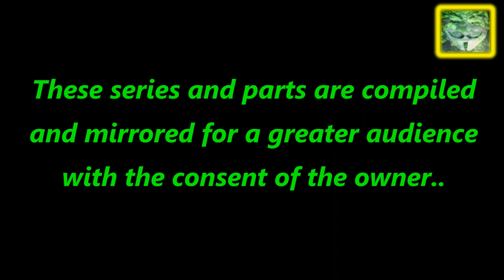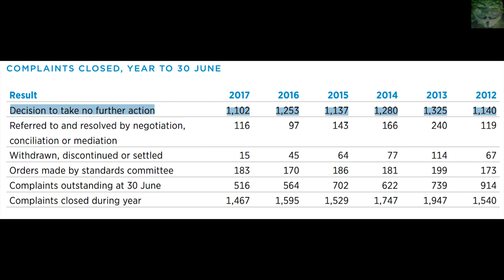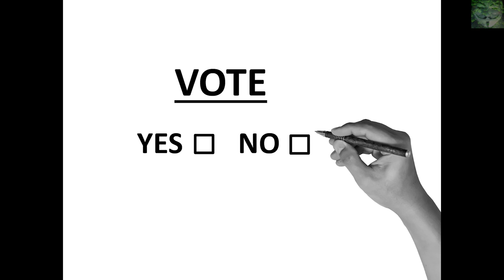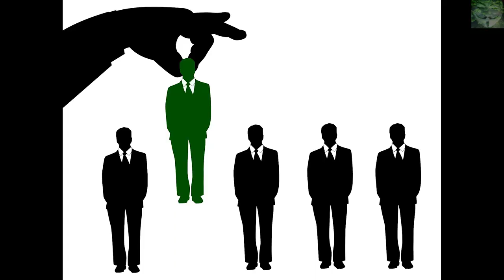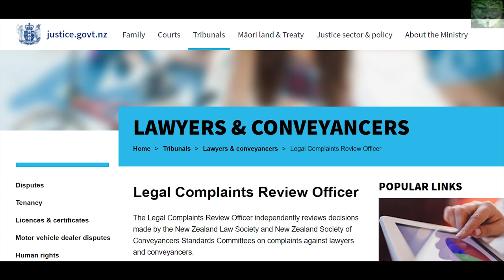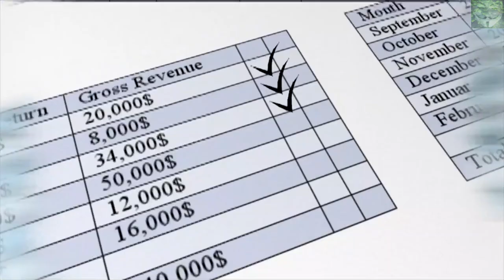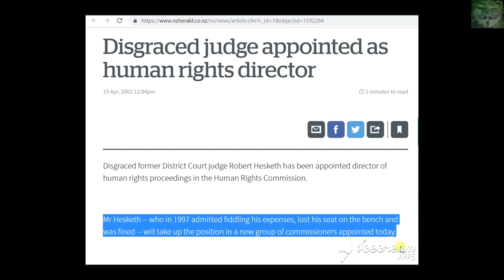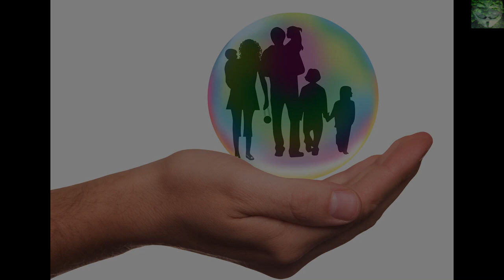NZ Justice 111 - What the NZ Law Society doesn't want you to know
Remastered and mirrored for a greater audience and reach.

Link to generic documents for responses, Offifical Act Requests and help for all.

To join in on sharing information and opinions, etc, direct contact 24/7

(Drop me a friend request)

Or the Flat Earth Discord Discussion Group cka mark also hosts.